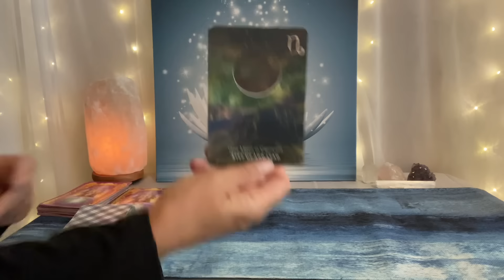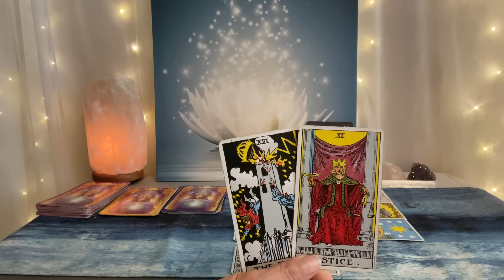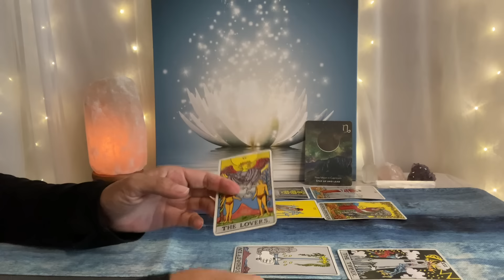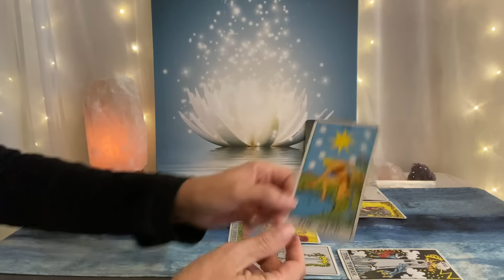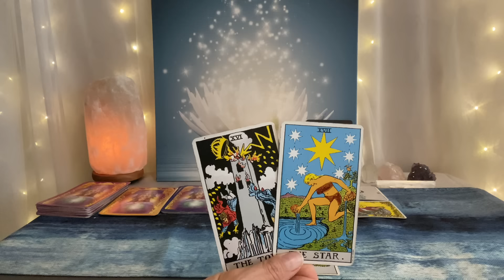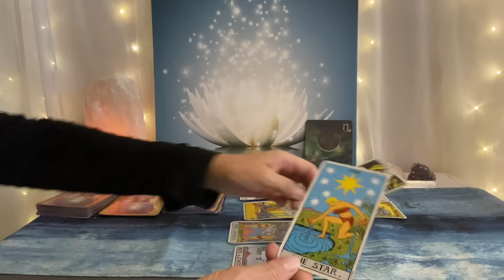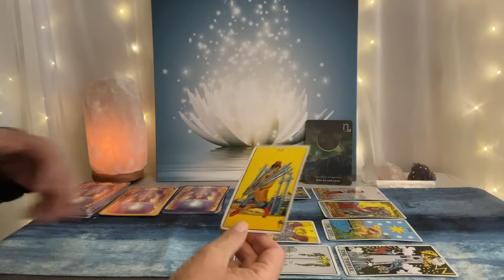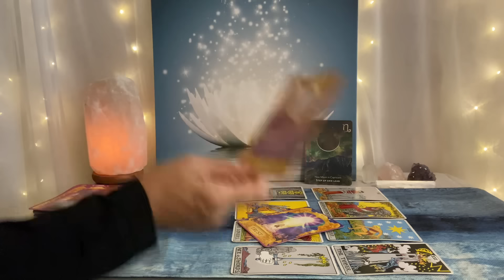GEMINI Tarot September 8–15–The truth finally comes out and justice is served❤️💰🌎